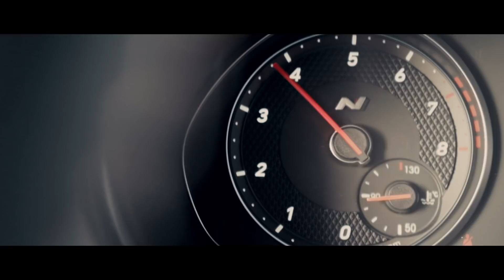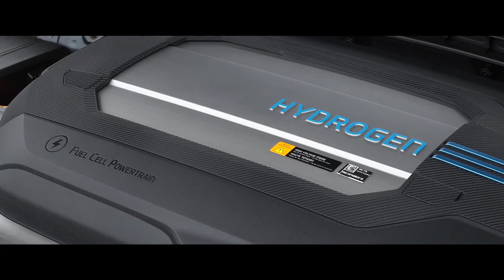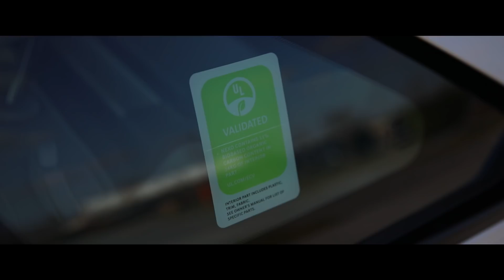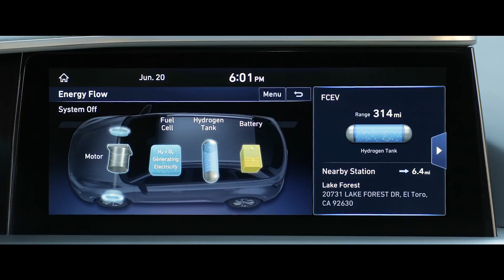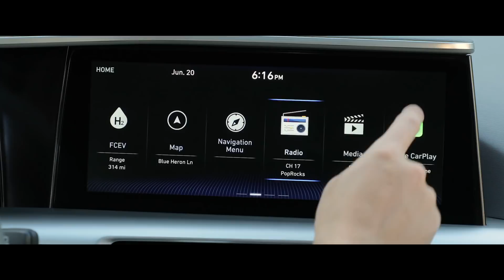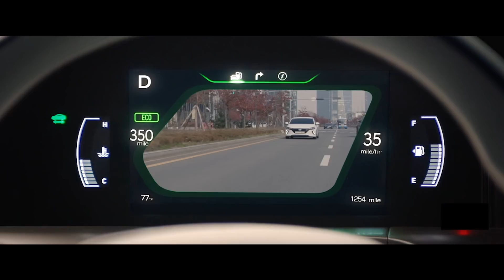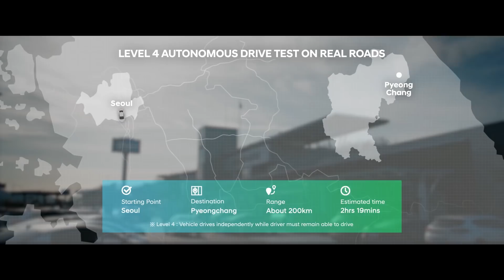Hyundai NEXO - Startstop.sk - PRVÝ DOTYK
Na krátko sme mali možnosť preskúmať unikátny vodíkový crossover Hyundai NEXO. Dojazdom viac ako 600 km, podľa normy WLTP, prekonáva všetky elektromobily. Naplníte ho za menej ako 5 minút a dokáže čistiť vzduch

Redactor: Karol Gajdoš
Camera: Patrik Matejčík, Hyundai int.
Edit: Karol Gajdoš